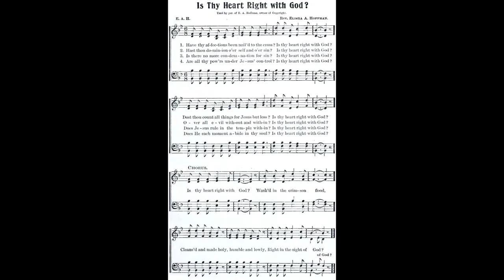Is Thy Heart Right with God / E.A. Hoffman • classic Christian church hymn performed by Luke Wahl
I love discovering new music and what better way than throwing the world a bit of my own arrangements of all the hymns I can find!

Have thy affections been nailed to the cross? // Author: E. A. Hoffman
LYRICS
1 Have thy affections been nailed to the cross?
Is thy heart right with God?
Dost thou count all things for Jesus but loss?
Refrain:
Washed in the crimson flood,
Cleansed and made holy, humble and lowly,
Right in the sight of God?
2 Hast thou dominion o’er self and o’er sin?
Over all evil without and within?
Is thy heart right with God? [Refrain]
3 Is there no more condemnation for sin?
Does Jesus rule in the temple within?
4 Are all thy pow’rs under Jesus’ control?
Does He each moment abide in thy soul?